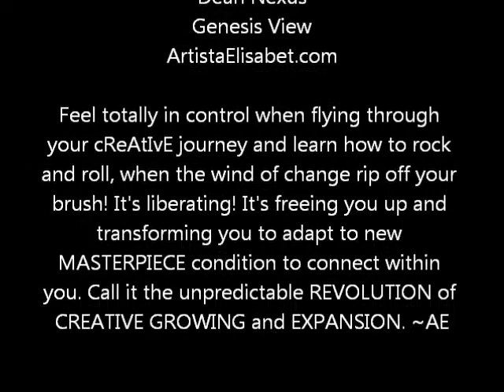99 Ways by Artista Elisabet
Art Lovers,

Welcome to my artsy world. My creativity allows me freedom that is indescribable. I'm inspired by the beauty I see in simple things - colors, textures, patterns and forms.  I love using mirrors in my pieces to convey that my art is a reflection of me. There have been recurring themes in my life that exemplifies who I am: empowerment, expression, insight, inspiration, passion. I hope you enjoy my work, as much as I enjoy creating it!

Creatively yours,
Artista Elisabet